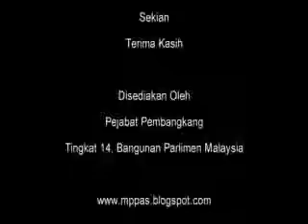25 Jun 2012 Perbahasan Bajet Tambahan Kem PDNKK PAS Kuala Selangor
25 Jun 2012 Perbahasan Bajet Tambahan Kem PDNKK PAS Kuala Selangor